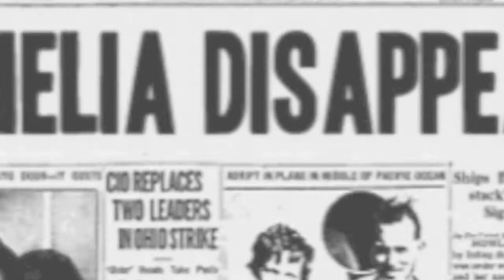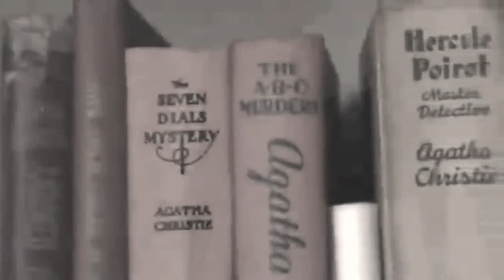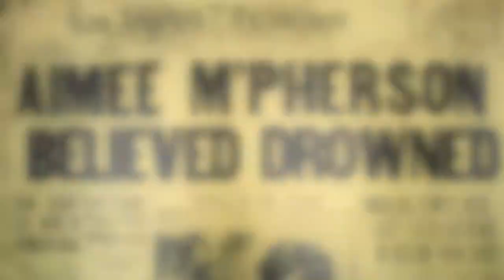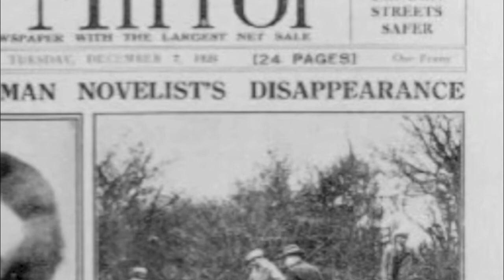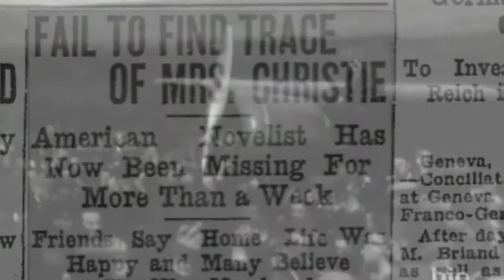Adventure, Spectacle, Mystery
"Adventure, Spectacle, Mystery" from VANISHING POINT, which will be presented in concert at 54Below (54below.com) On this video: Cristin J Hubbard, Alison Fraser & Klea Blackhurst, with Gillian Berkowitz on piano. Scheduled to appear in concert: Farah Alvin, Kate Shindle & Katie Thompson, with Gillian Berkowitz.